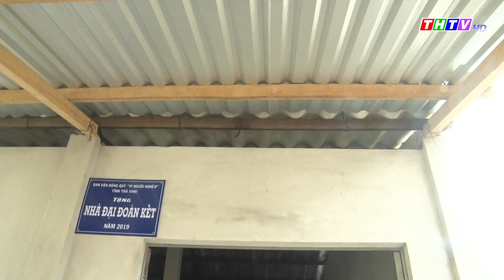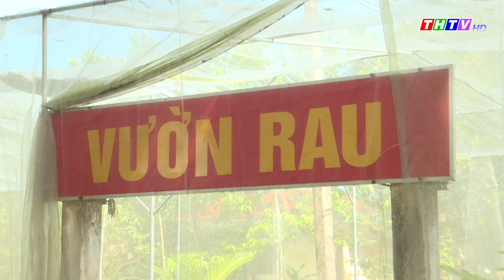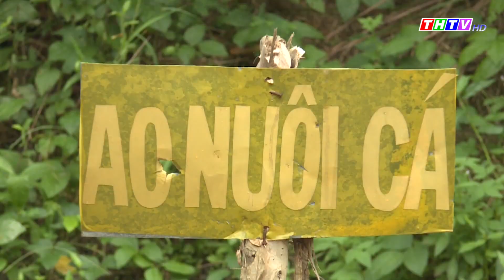Quốc phòng toàn dân, ngày 27/09/2019